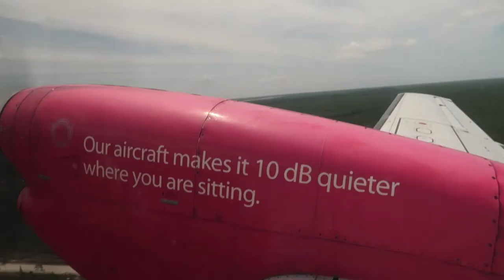Abaco Shelter Dog Rescue | The Bahamas 2017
We made it to the Abaco Shelter on our last day of this journey. We had some rain which made pics and video challenging, but we were able to sneak some in between drops. We had a great lunch with some new friends and it was a great way to end our adventure.

GOPRO SESSION

iPhone 6S
iPhone 4S